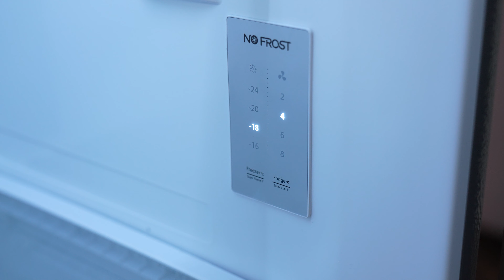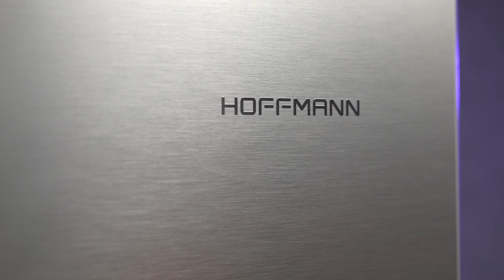Soyuducu - HOFFMANN NFFD-173SD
Mövsümündən asılı olmayaraq istədiyin zaman əlini atıb sərin su və ya təzə tərəvəz götürə bilməyin üçün qida məhsullarının soyuducuda saxlanması şərtdir. Məhsulların hər zaman təravətli qalması üçün mətbəxini keyfiyyətli soyuducu ilə təmin et.